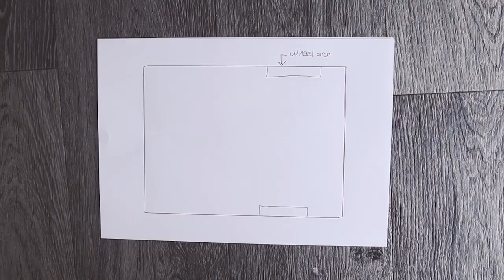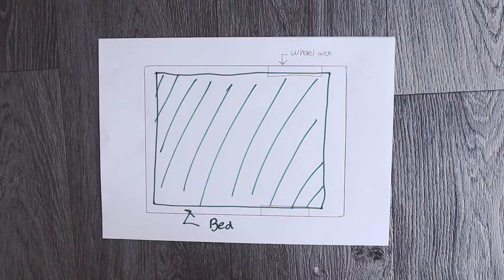AMAZING Self Made Bed for the Van Conversation (Vauxhall Vivaro)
I have been sleeping in my van for five weeks on a very uncomfortable camping bed, and I have had enough! So it's time I make my bed. But van conversions can be complicated and sometimes you need to ask for help! So I contact a friend to help me build a bed for my Vauxhall Vivaro van build.